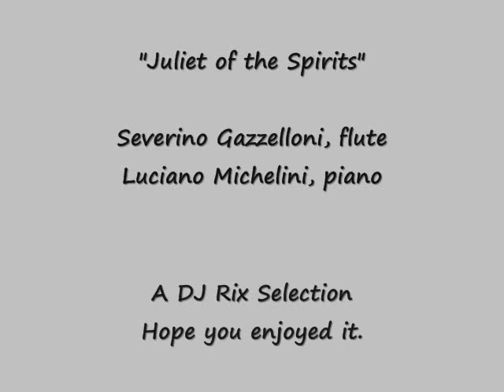Severino Gazzelloni - Juliet of the Spirits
From the album "Severino Gazzelloni Plays Nino Rota."